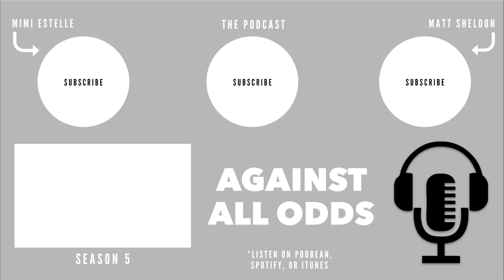From Nigeria to First Division European Football | Raphael Ayagwa’s Path to Pro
Thank you so much to Raphael Ayagwa for hopping on the podcast and sharing his story!

What would you like us to talk about in the next episode?
Please leave all feedback/suggestions below!

AGAINST ALL ODDS:
Matt Sheldon from Become Elite and Mimi Dugger from Mimi Estelle have been working separately on their businesses for years. With this podcast, they have found a way to come together and work towards a common goal. Against All Odds will be a casual conversation about soccer, design, relationships, careers, and anything else that you would like to hear. For those of you just jumping on board, here’s a quick summary of how they got to this point: Mimi and Matt began dating in college, Matt started Become Elite, Mimi helped get his business off the ground, and soon after, she created a platform of her own, Mimi Estelle. Every day Matt continues to spread soccer knowledge and share his life as a professional footballer, while Mimi continues to spread her love for Interior Design and all things creative.

CURRENT LOCATION: Tulsa, Oklahoma